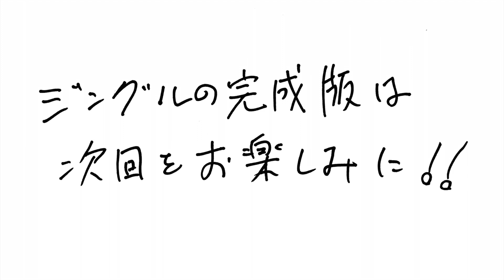Season1完結篇 ジングルを作ろう 円城寺筋肉ギター道場12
ここまでに鍛えて来た筋肉を用いて、新しいジングルを作ります。ちなみにSeason2は多分すぐに始まりますが、特に内容が進化するとかはなく、似たような感じでダラダラ続きます（断言）。